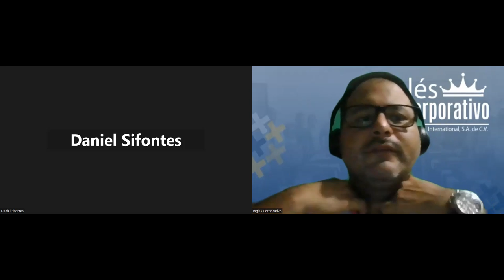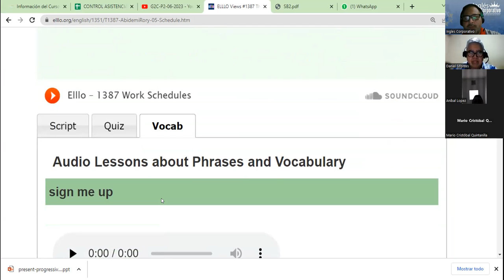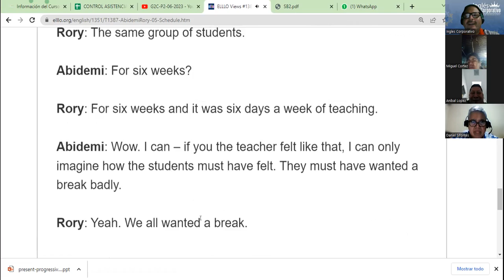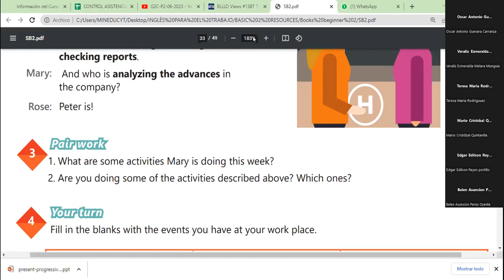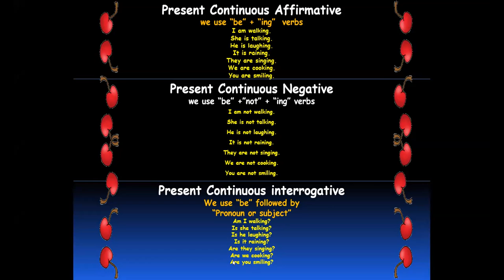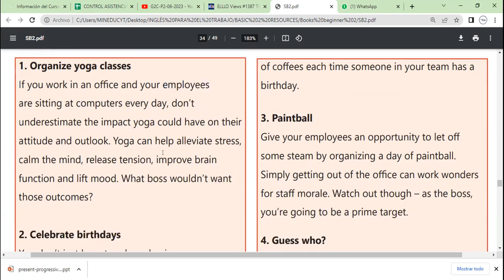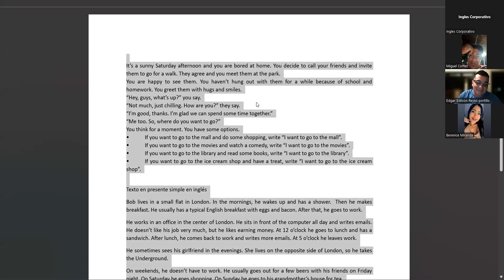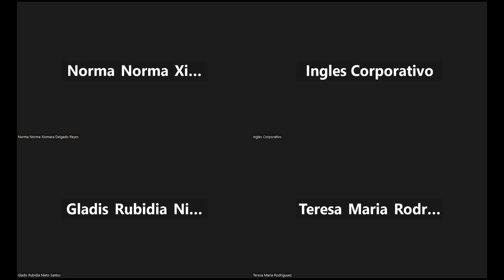Sesion 13-05-07-2023-29750-8048-0097/2023-Morales-Present continuous wh-questions.